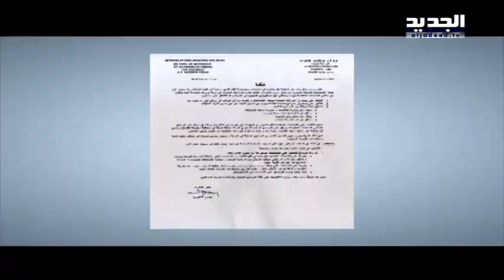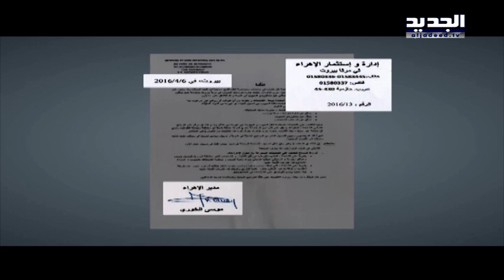كل ما يجب أن تعرفونه عن القمح الذي نأكله – راشيا كرم